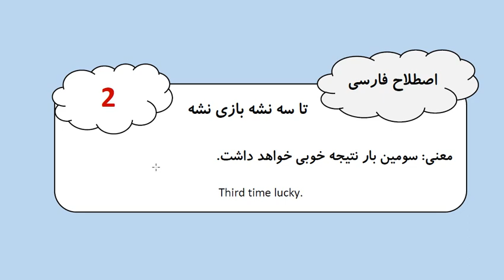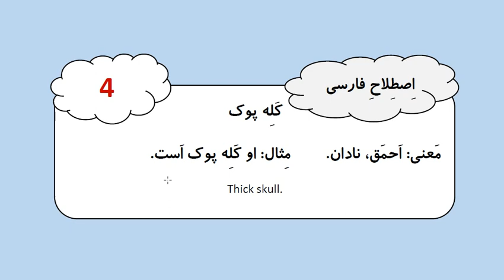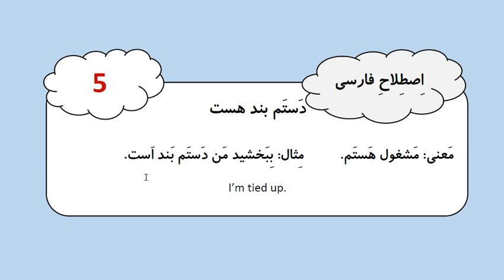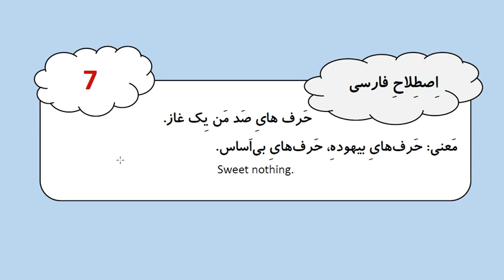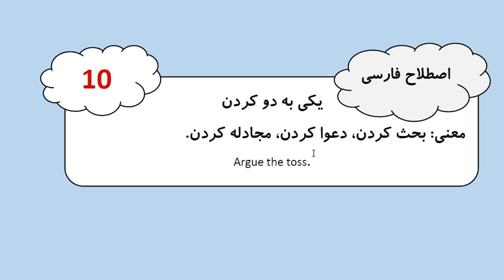Top 10 Farsi Idioms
In this video, I review the most common Farsi idioms.
Learning idioms can help you improve your Farsi and learn Farsi faster.

For more Farsi lessons, books, videos, etc. please visit my